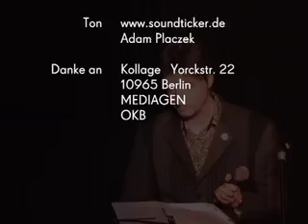Sven Bremer - Die Perfekte Geschichte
Für die einen Perfekt, für die anderen Geschichte.